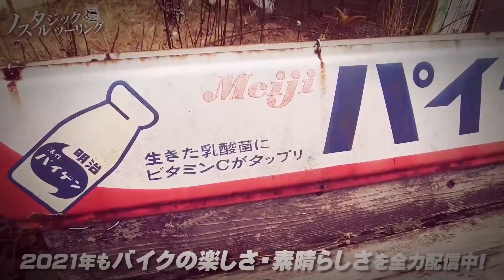視聴者質問コーナー#26「YSP横浜戸塚はコロナ対策しているの？」「国産車のセンタースタンドってかける時に何で力がいるの？」「サスペンションのオイル交換はすべきですか？」byYSP横浜戸塚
▼今回の動画で回答した質問一覧（15の質問コメントに回答しています​。）

00:00　オープニング

00:21　最近のバイクにはスライダーを取り付けている車輌をよく見かけます。転倒時のダメージを軽減する目的と思うのですが、一方であの部品はレースの際に車輌をいち早くコース外へ逃がす為に滑らせる目的で付いていると聞いた事があります。万一公道で転倒してしまった際よきせぬ滑り方をしてしまわないのでしょうか？ご教授下さいませ。

02:23　1ヶ月前にNC750Xを中古で買いました。距離も5万キロ程走ってる車両でしたので消耗部品を変えながら様子を見ているのですが、サスペンションのオイルも交換するべきでしょうか？いや、交換したいのです、オイルシールと共に交換するつもりです。サスペンションのオイルを換えると、どんな効果があるのか？換えずに乗り続けるとどうなるのか教えて頂きたいです！

04:40　フロントブレーキがダブルディスクのバイクに乗っています。洗車の際、ホイールも洗いたいのですが洗いにくくていつも諦めてしまっています。洗うのにおすすめの方法、道具などあれば教えて下さい。

05:46　①将来ガソリン車が無くなる意向ですがバイクもいずれ電動or水素燃料になるのでしょうか？バイクは排気音が無いと🏍存在感が無くなって事故率高くなりそうです。
②四輪車では欧州でのガソリンやHV車の新車販売を将来禁止する方向を表明しています。
これはバイクの新車販売にも影響するのでしょうか？
③なんか、後10年ほどで、ガソリン車を無くすとかって話がありますが、やっぱりバイクも完全電気車になっていくんですかね？うちはマンションで、駐輪場も少し離れてるし、夜停めてる間に充電なんて出来そうにもないし、その辺どう思われますか？

10:35　MT-25に乗っています。街乗りでも極力ギアを上げていって6速走行を基本にしていますが、ニーハン以外の友達は「街乗り3速」と言っていますが、6速まで上げる必要はないのでしょうか？

11:37　チェーンメンテの話があったので似たような話ですが、自分からも質問させていただきます。洗車する時にいつもチェーンの掃除とルブの塗布をするのですが、1日以上置いた後に乗るとどうしてもルブが散ってホイールなどについてしまいます。どれくらいルブを吹いて余分を拭き取ればいいのでしょうか？ちなみに自分はDIDのクリアタイプを使っています。

12:26　コロナのこの時期にツーリングに行く事はどう思いますか？
また、YSP横浜戸塚はコロナ対策していますか？

17:03　質問ですが、バイク屋さんの視点から見て、お客さんから預かる車両でここがキレイだとオーナー愛を感じるなぁってポイントありますか？私は通勤も含めて毎日バイクに乗るので、大体2週間に1回ペースで愛車の洗車をするようにしています。カウルやガソリンタンクが綺麗なのはもちろんのこと、チェーン・ホイール・ナンバープレートがピカピカなバイクは見てて大事にされてるなぁという印象を受けるので、私もせっせと洗っています。島田さんがご自分の愛車の洗車で注意してる点とかも教えていただけると嬉しいです。

19:31　来年トリシティ300を納車予定です。ワイズギアでトリシティ用のアクセサリを見てみると、XMAXの画像が表示されたりするのですがトリシティ300とXMAXのアクセサリは共通なのでしょうか？今乗っているバイクにつけているリアキャリアを載せ換えたいのでXMAXのアクセサリが使えたらいいなと思っています。

20:21　絶版車に乗ってます、バイクの場合　生産終了後　何年くらいから部品が無くなりますか？

21:05　原付(50cc)はどうしてほとんどがスクーターの形なのでしょうか？
もっとホンダズーマーのような形や、スポーティな形、また昔のようなMT50ccが無いのでしょうか？

21:51　SRをはじめ国産車のセンタースタンドって何で重い（力が要る）んですか？
BMWは少ない力で掛けられますよ

23:23　エンディング

※質問やコメントに返信する事は難しくなってきました…　毎週金曜の22時配信しています「YS PANDAラジオ」の動画で、視聴者様とコミュニケーションしておりますので、宜しくお願いします。

▼凸華ちゃんオリジナルグッズ販売ページ
▼メインホームページ
※共同チャンネルもチェックお願いします♪